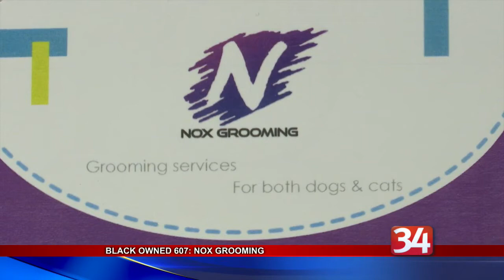Black Owned 607 Nox Grooming